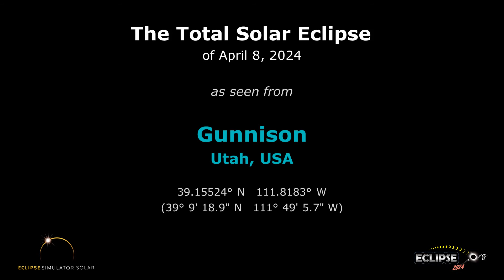The Total Solar Eclipse of April 8, 2024 from Gunnison, UT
What will the 2024 solar eclipse look like from Gunnison, Utah?  Find out here!

(The eclipse sequence begins at 0:22)

Links:
• Eclipse2024.org
• 2024 eclipse page for Gunnison

What will the 2024 solar eclipse look like from Gunnison?  This simulation will show you! We've captured the view from the Eclipse2024.org Eclipse Simulator for Gunnison, so you can preview the eclipse before it happens!* It's just one way that Eclipse2024.org is providing great information and education to help build excitement for the total eclipse of 2024 – the Great North American Eclipse.

Visit Eclipse2024.org's online eclipse simulator for many more features, as well as detailed instructions on exactly what you're seeing in the simulation. You can change the foreground scene, because we know that the scene in the simulation might not look like Gunnison!  You can also get a closeup view of Baily's Beads, change the shape of the corona, see the outlines of the Moon and Sun during the eclipse, and MORE!  With the simulator, you can: